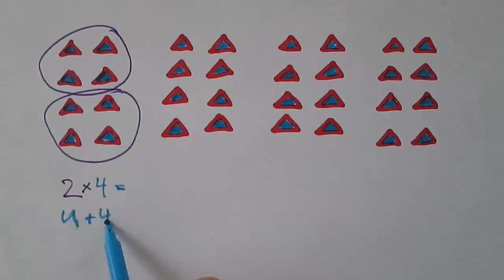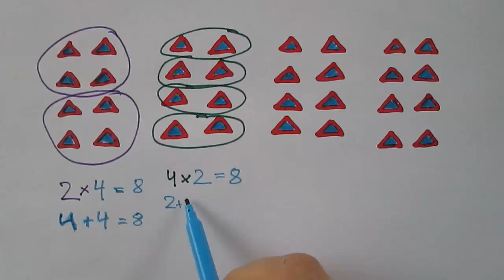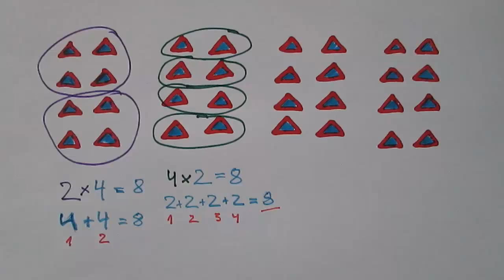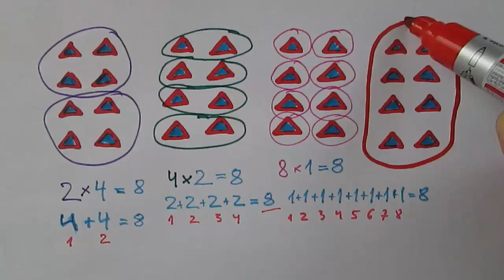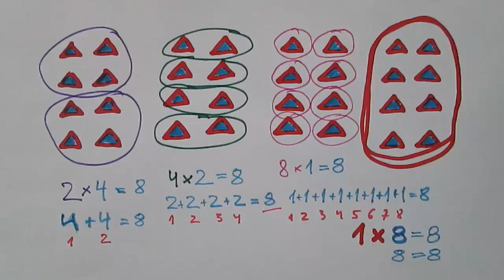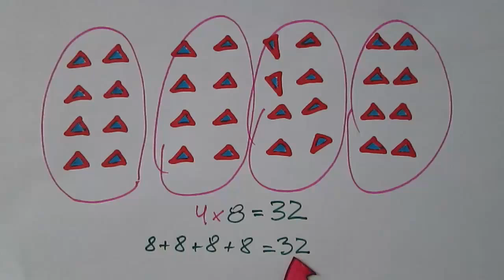Jeszcze o mnożeniu